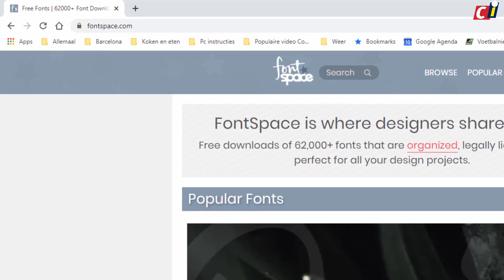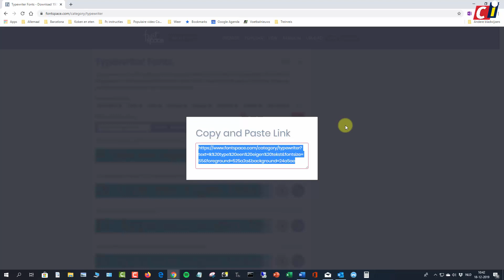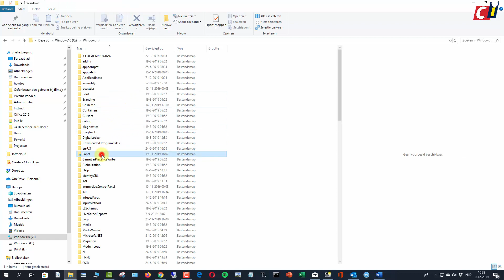Gratis lettertypen bij FontSpace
In december (de 16e) hebben we in een how to laten zien hoe je bij Google Fonts gratis lettertypen kunt downloaden. Maar vind je daar niet wat je nodig hebt, of wil je gewoon verder struinen door wat er allemaal nog meer beschikbaar is, bekijk dan eens de collectie van FontSpace. Hier vind je ruim 60.000 lettertypen, onderverdeeld in talloze categorieën en thema’s.